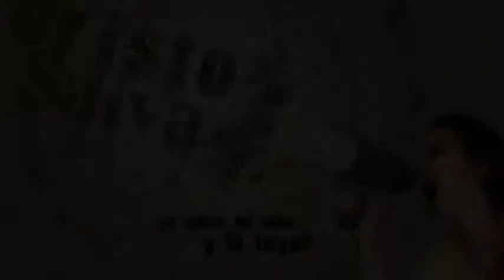Impacto Evangelistico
Iglesia La Voz de Dios Ygriega te Invita
Viernes 22 Febrero
Hora 6:00pm
En la Iglesia Ygriega Ciudad de Texistepeque